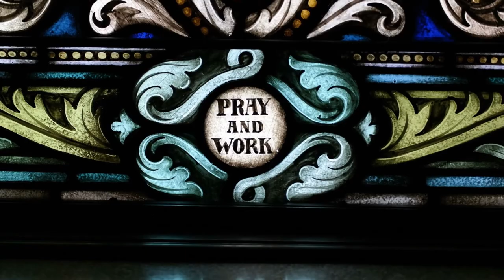St. Scholastica Chapel, Chicago, IL -Virtual Tour video 6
Video 6 Shrine of St. Walburg and the Stained Glass Windows
St. Scholastica Chapel, Chicago, IL -Virtual Tour

St. Scholastica Monastery, Chicago, IL, home of the Benedictine Sisters of Chicago, was built in 1906. In 1925, the Chapel was built as a centerpiece between the Monastery building and the school. The chapel murals were commissioned in 1934 from the monastery of Maria Laach in Germany which was known for Beuronese art, a modification of Byzantine art, and by 1938 the murals were completed by artist Josef Steinhage.

Video 6 shares the details and significance of the shrine of Walburg, a Benedictine Saint, narrated by Sister Benita Coffey, OSB, and the Stained Glass Windows designed by Sister Celestine Fischer, OSB narrated by Sister Jane Smith, OSB.

"Murals of St. Scholastica Chapel Explanations" by Mother Imelda Fischer, OSB was written in 1939. Mother Imelda was Prioress of the Benedictine Sisters of Chicago from 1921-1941.

"We are Benedictine women called to seek God in prayer and community, serving where there is need."